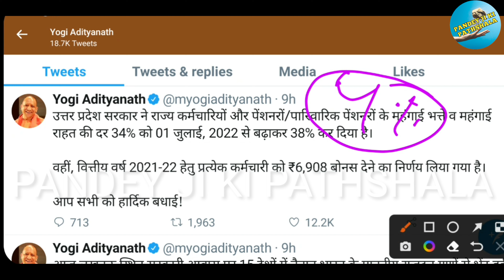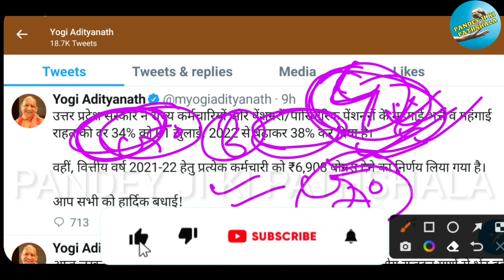खुशखबरी: कर्मचारियों को महँगाई भत्ते के साथ बोनस की सौगात,CM योगी ने किया ट्वीट।